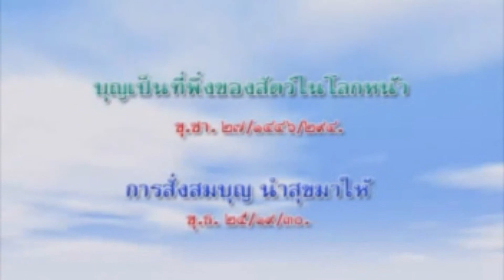อานิสงส์บูชาด้วยการทำความสะอาดเจดีย์